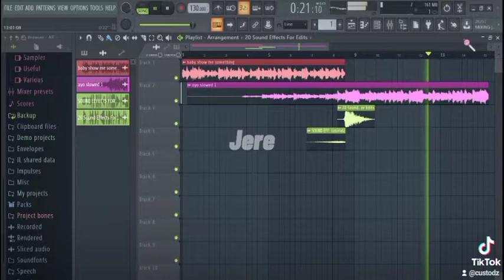LOYAL X AYO SLOWED (Tiktok Mashup) | Custodz